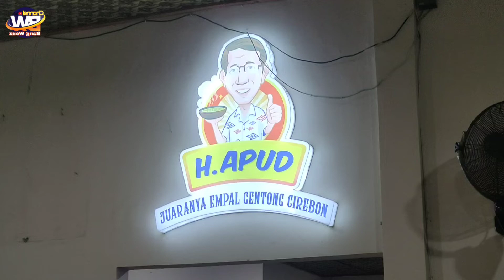Kuliner Cirebon Empal Gentong